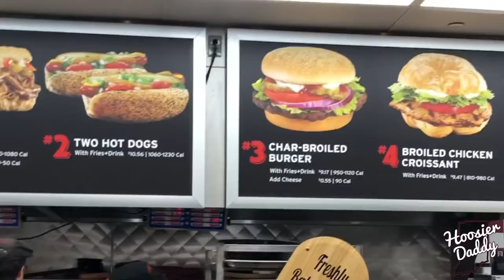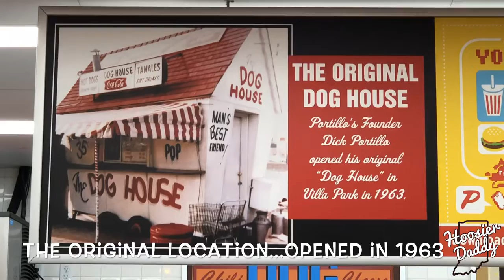Portillo’s Restaurant Review | Hoosier Daddy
Portillo’s Restaurant Review | We tried out  local Portillo’s restaurant on the south side of Indianapolis. You can check them out at:

Wanna send me snacks? I’ll make a video trying them and give you a shout out ! Just send them to:
Hoosier Daddy